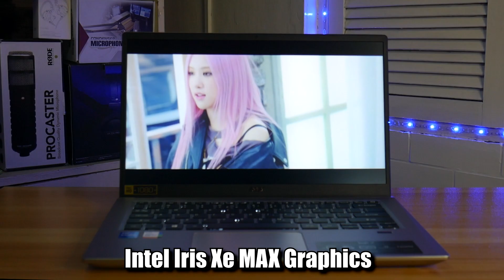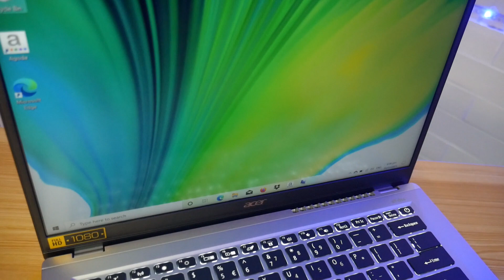ACER SWIFT 3X UNBOXING & REVIEW | LATEST NG ACER!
00:00 Intro
00:48 Unboxing
05:43 Physical Tour
06:30 Interfaces/Ports
07:29 Specs
08:49 Performance
10:43 Pros and Cons
13:45 Overall Review
14:05 Price
14:46 Outro

Thank you to The Audio Shop for the microphone